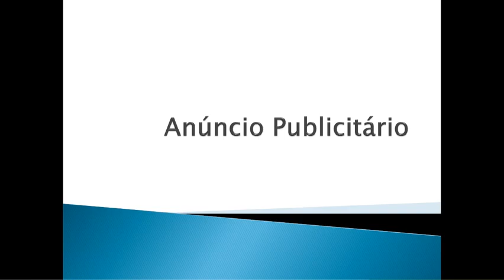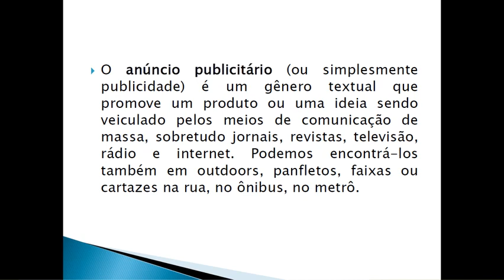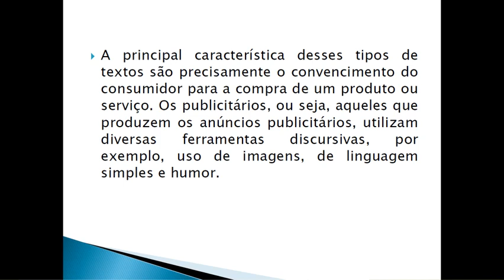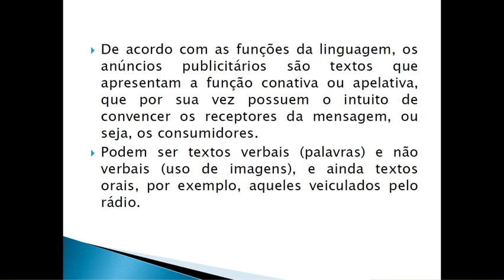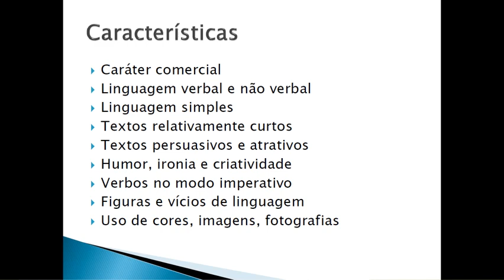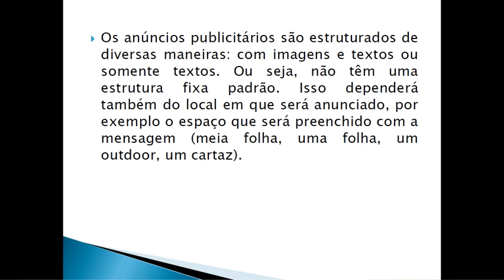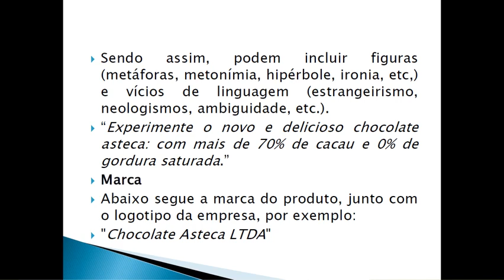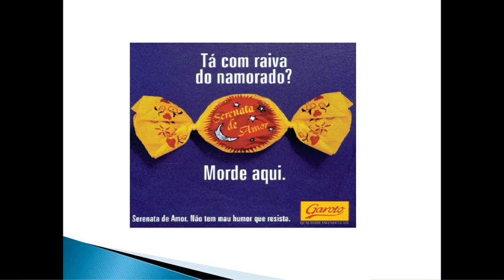9° Ano Redação Anúncio Publicitário 21 de setembro